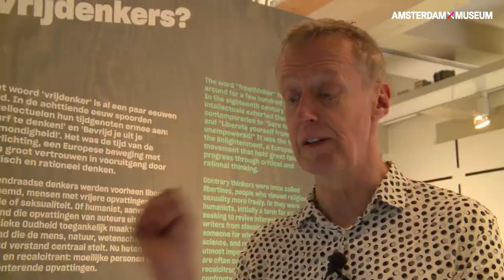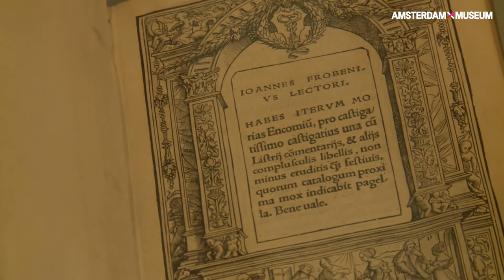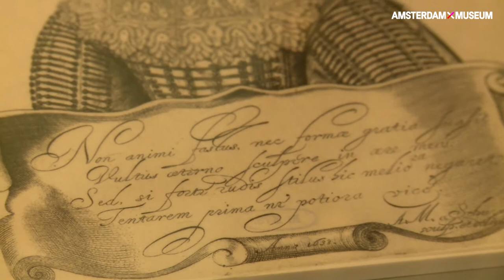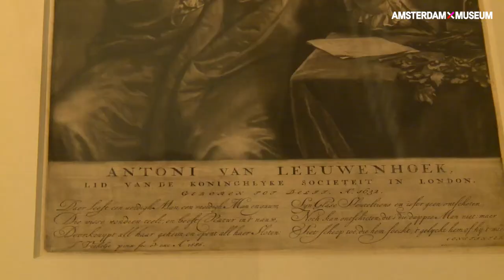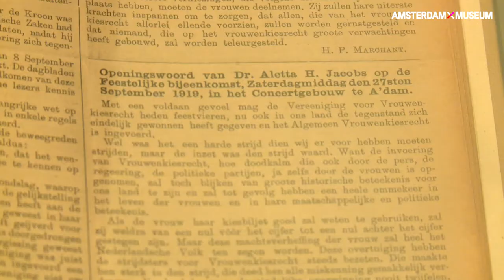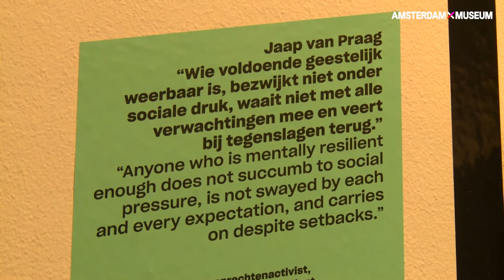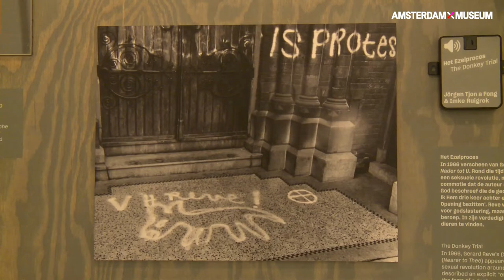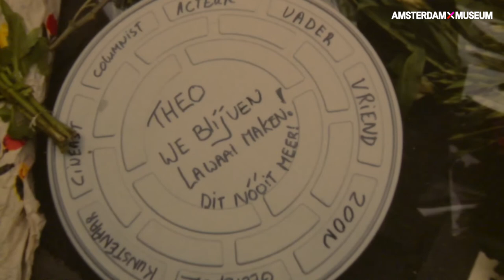New Narratives Tour | Neil van der Linden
Every month, the Amsterdam Museum organises a New Narratives tour in co-creation with guest tour guides from outside of the museum, with the aim to reflect on the museum’s collection and exhibitions. On Sunday 27th February, from 13.30 till 14.30, Neil van der Linden gave a New Narratives Tour at the Amsterdam Museum’s exhibition Freethinkers: from Spinoza to now. Neil was a dramaturgist at Ro Theater, Noord Nederlands Toneel and Holland Festival. Among other things, he has been involved in music-, theatre, photo- and film festivals in Morocco, the UAE, Egypt, Lebanon, Syria, Iraq, Iran, Pakistan and Hong Kong. In the Netherlands, he is currently organising the Abou Nawas festival, focusing on mainstream LGBTQI+ films from Egypt and other parts of the Islamic world, as well as the Turkey Now 2022 festival, new music and other arts, and thinking, from Turkey. Neil will focus in his tour on freedom of religion, science, authority, gender issues and racism in relation to freedom of speech.'